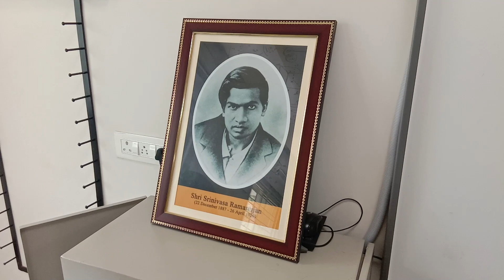Summer Camp Exclusive Video - 15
Learn Tables through a story.

“Our job is not to prepare students for something. Our job is to help students prepare themselves for anything”.

Mathematics is not about numbers, equations, computations or algorithms: it is about Understanding.

STEM also plays the role of a Doctor. How? Dyscalculia means a learning difficulty in mathematics, also known as Dyscalculia. It’s easy to improve mathematical abilities with the right techniques, even for people who have Dyscalculia! Everything is possible in STEM; we make you get rid of Dyscalculia.

We have an analytical Mathematics Laboratory fully equipped with collection of Games, Puzzles, Geometry Box, Geo Board, Venn Diagram working models, Area of 2D shapes working models, mensuration Kit, Probability kit, Abacus, Fraction Box, Place Value Kit, Number Line, Shapes ,Charts, Quadrilateral kit, Pythagoras Theorem model, Roman Number Kit etc.. Mathematics Laboratory is a place where students can learn and explore mathematical concepts and verify mathematical facts and theorems through a variety of activities using different techniques.

Mathematicians in STEM school regularly use this lab to impress and involve the students with the equipment’s for conducive learning environment. STEM is confident with the student’s performance. Our team works extensively on implementing the skills and the facilities provided in STEM.  We customize our design framework according to the strength of our students, brainstorming as our teaching Strategy. We will not reiterate the students; we make them understand the concepts with latest educational techniques. One among the technique is the Story in Tables. Multiplication is the heart of Mathematics, without memorizing tables, child might be unable to approach Math problem. Students of STEM never face this problem. Because of  the secrets of easy learning.

STEM students are ready to prove their mettle and show off their skills that they received from STEM. Master. Karthikeya Reddy, grade K2 of STEM is sounding confident about the tables and shares one story through his childish words, through his story everyone can learn the seventh table.  It is just a casual story not anything specific. It is the fox and grapes story. He revealed his excellent talent by the connection of the story with a multiplication table. He was very much excited to tell the story, penetrated with digital effects.  In sooth, it is an exhilarating performance. STEM prepares it students, psychologically strong to handle the things. STEM students have so much maturity and skill. We feel proud of our students and much inspired by them, after watching this video everyone will be inspired by STEM students.

STEM will not make any false statements. We do what we say, and we say only what we do. This is our mantra in teaching –learning process and it is  proved on screen.  We prepare our students for the life beyond STEM.  The beautiful thing about learning is that nobody can take it away from you. STEM just capture, tags  and broadcast to showcase the skills of our students.

                        “Life without Geometry is pointless.”

Welcome to STEM SCHOOL. A premium ICSE School in Guntur. Only 30 Students in each section. Air Conditioned Class Rooms and 3 Acres Green Campus with modern infrastructure.